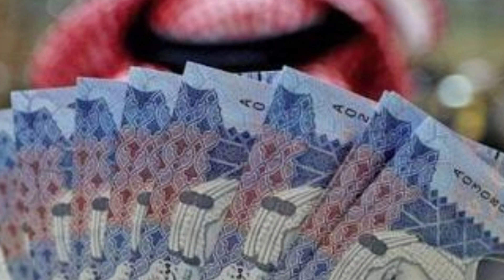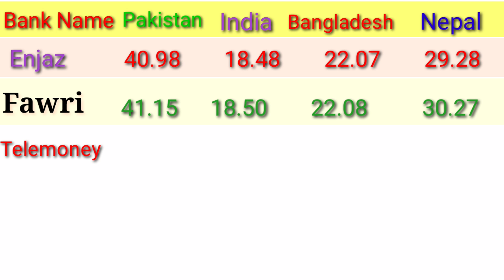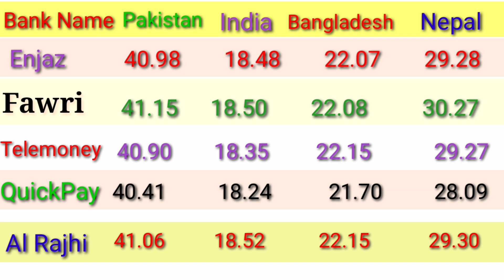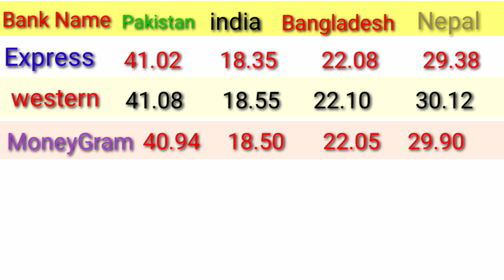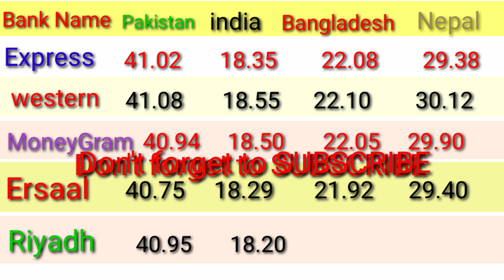Today Riyal Rate/ riyal rate today in fawri bank / al rajhi bank exchange rate/ sar to inr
Riyal to nepal
Riyal to pakistan
Riyal to bangladesh
Today riyal rate in pak
Today riyal rate enjaz bank in pakistan
Today riyal rate in pakistan 2019